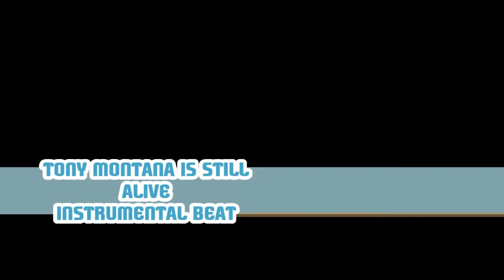Hip Hop Electro Instrumental Club Tony Montana is still alive! Beat by Scaramangaifications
Hip Hop Electro Instrumental Club Tony Montana is still alive! Beat by Scaramangaifications HD Video 2014